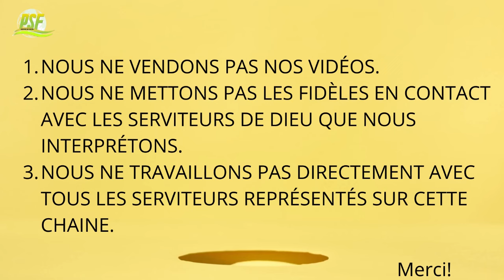L'EQUILIBRE ENTRE LE MINISTERE ET LA FAMILLE // ARCHBISHOP DUNCAN WILLIAMS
Dans cette vidéo, l'Archevêque Duncan Williams partage une réflexion sincère sur son parcours en tant que père et les défis auxquels il a été confronté en jonglant avec son ministère et sa famille. Il évoque les sacrifices nécessaires pour subvenir aux besoins de sa famille tout en reconnaissant les lacunes émotionnelles qu'il a découvertes avec le temps. Williams encourage les parents à ne pas manquer les moments précieux avec leurs enfants, soulignant l'importance de la connexion émotionnelle et de la présence parentale. Il partage ses propres expériences de ratés et les enseignements qu'il en a tirés, appelant à une prise de conscience et à un engagement envers la famille.
Pour écouter d'autres prédications enrichissantes de l'Archevêque Duncan Williams en FRANCAIS, bien vouloir visiter la playliste suivante.

Si vous voulez soutenir cette œuvre, vous pouvez le faire de plusieurs manières:

💸 MoneyGram/Western Union/Ria
Nom: Djatsa Fouomene
Prénom: Laurentine

🏦 Virement Bancaire:
Nom de la Banque: Ecobank Ghana
Agence: Accra Mall
Nom: Djatsa Fouomene Laurentine
Num de compte: 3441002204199 OU 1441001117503
Code Swift: ECOCGHAC
Code Sort: 130118